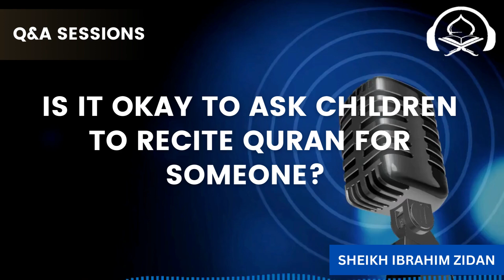Is it okay to ask children to recite Quran for someone? | Q&A with Sheikh Ibrahim Zidan